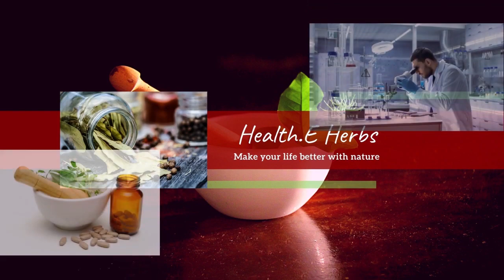Health Wonders of Mint and Big Cardamom | Podeena aur Bari Elaichi kay Faiday!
Welcome to our informative journey exploring the incredible benefits and versatile uses of two powerhouse herbs - Mint and Big Cardamom! 🌱

In this video, we delve into the numerous health advantages these aromatic herbs offer, ranging from digestive support to immune system boosts. Learn about the unique properties of mint that can freshen your breath, soothe your stomach, and even alleviate headaches. Meanwhile, discover the rich history and diverse applications of big cardamom, a spice celebrated not just for its culinary contributions but also for its potential therapeutic effects.

Join us as we break down the science-backed benefits and practical ways to incorporate mint and big cardamom into your daily life. From refreshing teas to flavorful culinary creations, you'll be inspired to harness the full potential of these herbs for your well-being.

🌱 Key Topics Covered:
Health benefits of mint: digestion, respiratory health, stress relief
Big cardamom's historical significance and cultural uses
DIY remedies and teas for common ailments

Whether you're a culinary enthusiast, a health-conscious individual, or someone simply curious about the world of herbs, this video has something for you. Don't miss out on unlocking the secrets of mint and big cardamom - your journey to holistic well-being begins here! 🌿🌐✨

Important Note:
While we highlight the benefits, it's important to remember that individual needs vary. Consult with a healthcare professional or nutritionist to determine the right amounts for your specific health goals and requirements.